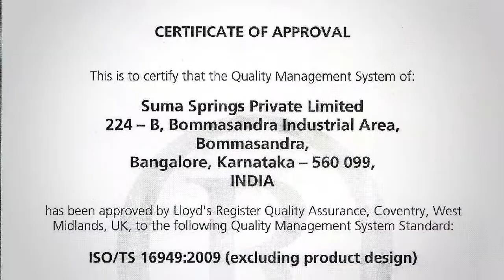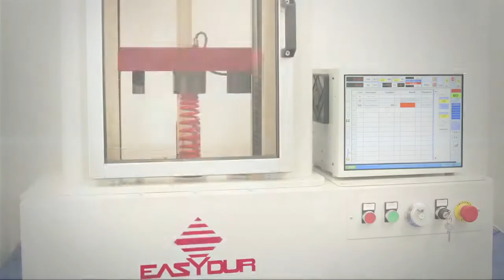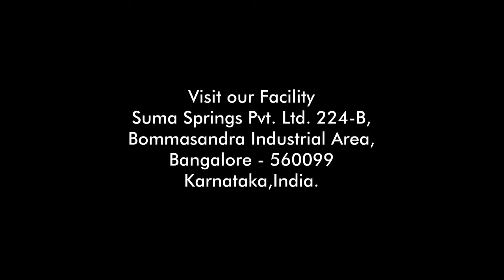Suma Springs Film 04